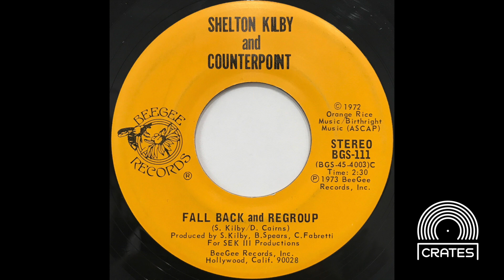Shelton Kilby And Counterpoint - Fall Back And Regroup (1973 Beegee Records)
Rare funk track from Shelton Kilby only available on the non promo 45. Enjoy!